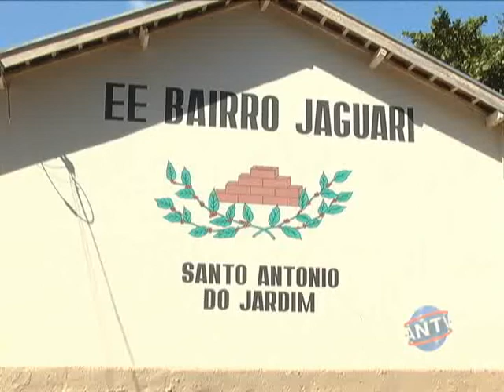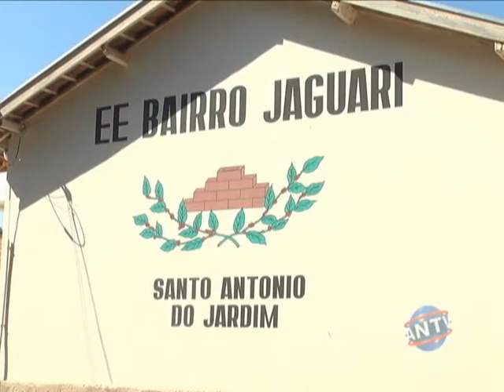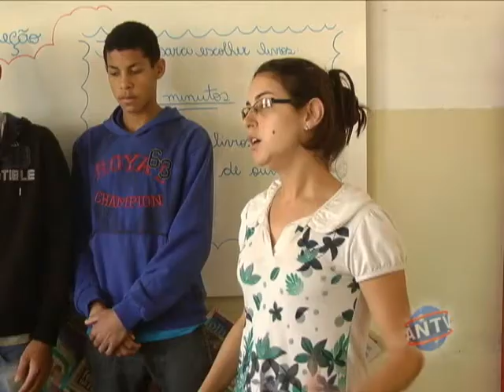Alunos de Santo Antonio do Jardim participam da OIimpiada Brasileira de História